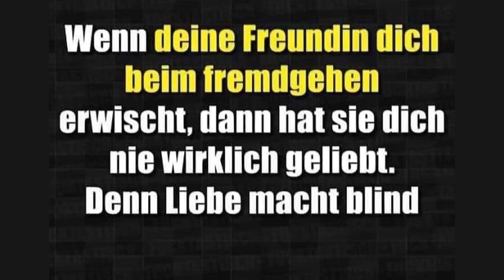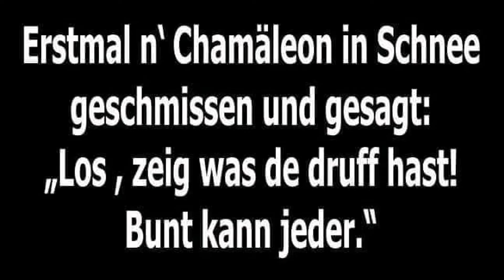Willys Humor - Folge 160